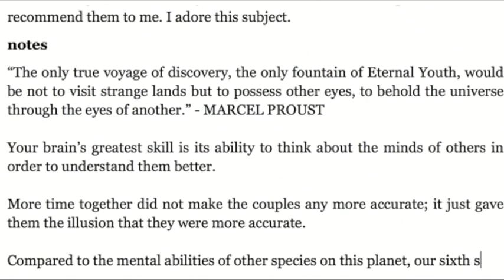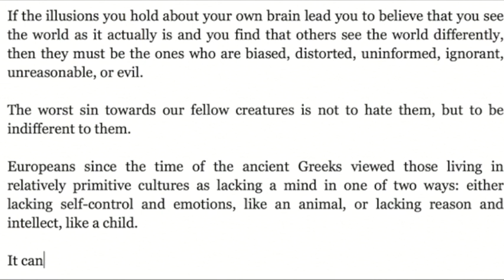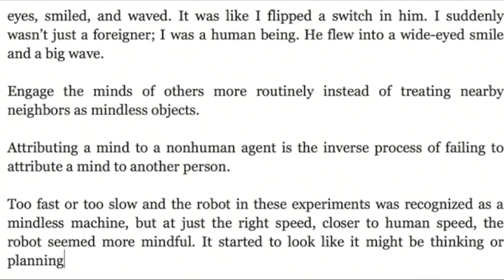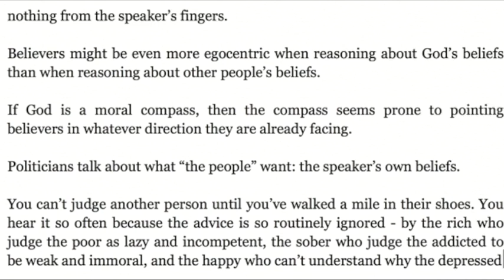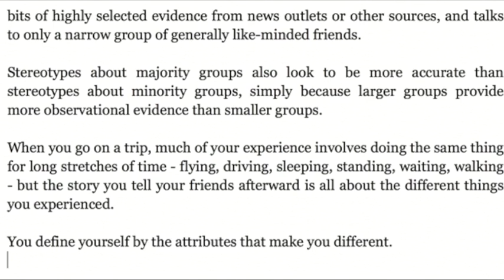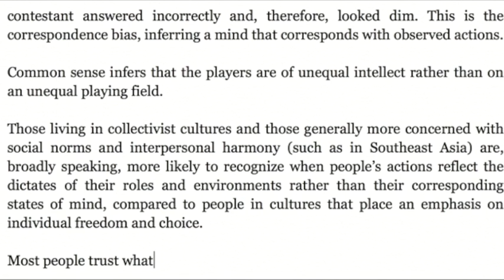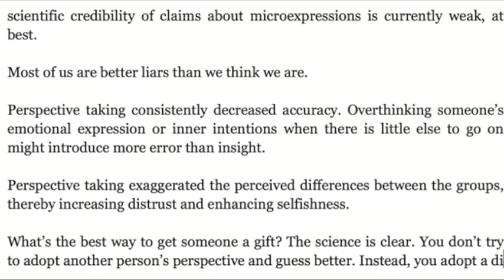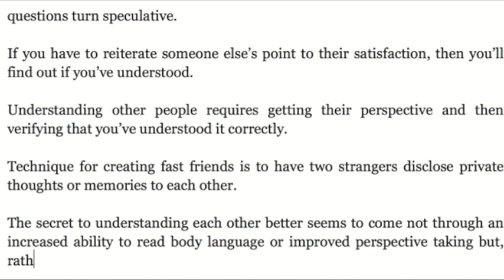Mindwise How We Understand What Others Think, Believe, Feel, and Want by Nicholas Epley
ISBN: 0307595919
Many new brilliant insights, especially about over-estimating the differences between you and others, thereby separating into us-vs-them tribalism. Scan to the end of my notes, to see. If you know more books like this, please recommend them to me. I adore this subject.

Amazon page for details and reviews

With permission from Derek Sivers.
Audiobooks made by TheBookNotesChannel